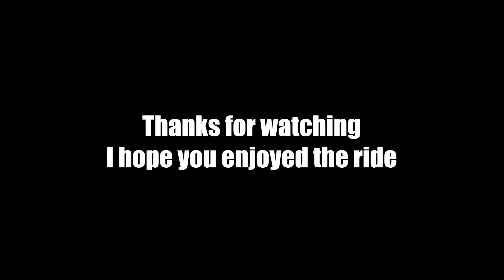London Bus Ride Route 9 Full Journey From Hammersmith to Aldwych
Join me on a summer afternoon ride in London on route 9. Starting at Hammersmith, we will travel through Kensington, Knightsbridge and Hyde Park all the way to Aldwych.

Bus Stops
00:00:00.00 Intro
00:00:10.00 Hammersmith Bus Station
00:02:39.43 Latymer Court
00:03:03.26 Brook Green
00:03:35.09 North End Road
00:05:16.46 Holland Road
00:07:28.35 Warwick Gardens
00:08:19.41 The Design Museum
00:09:56.24 Phillimore Gardens
00:11:34.33 High Street Kensington
00:13:50.03 Kensington Palace
00:14:55.29 Palace Gate
00:15:56.50 Queen's Gate
00:17:47.57 Royal Albert Hall
00:19:36.37 Prince Of Wales Gate
00:21:01.08 Rutland Gardens
00:23:22.37 Knightsbridge Station / Harrods
00:26:46.38 Hyde Park Corner Station
00:30:12.06 Old Park Lane / Hard Rock Cafe
00:32:29.20 Green Park Station
00:34:39.43 Old Bond Street / Royal Academy
00:36:06.17 Piccadilly Circus
00:39:13.46 Haymarket / Jermyn Street
00:41:33.48 Trafalgar Square
00:43:20.31 Trafalgar Square / Charing Cross Station
00:45:17.40 Southampton Street / Covent Garden
00:46:48.04 Aldwych / Drury Lane